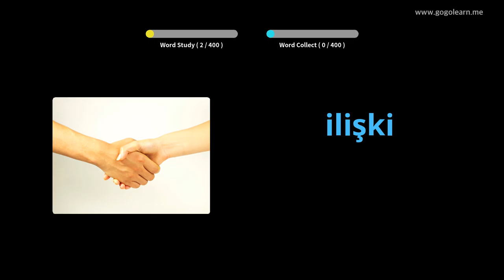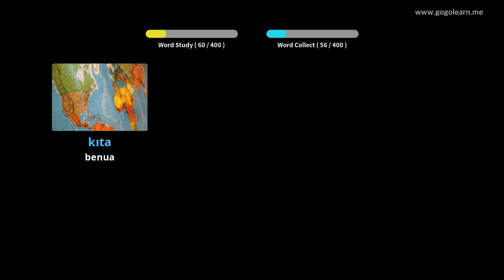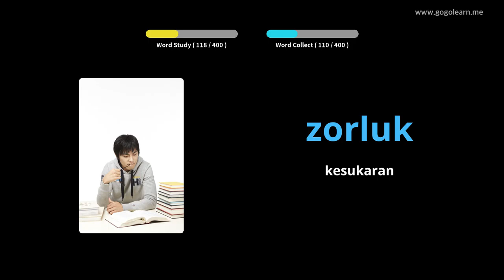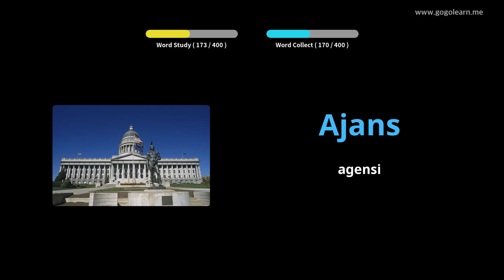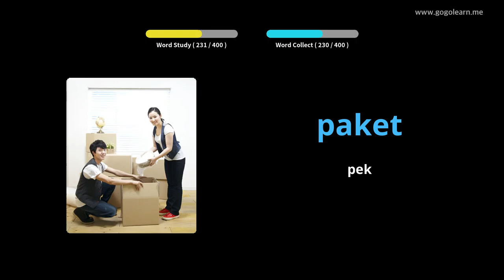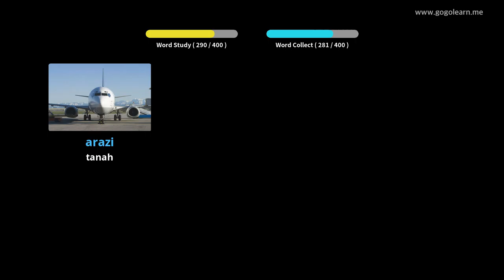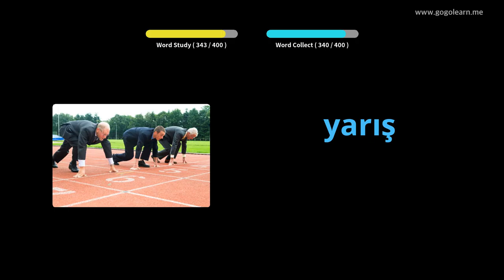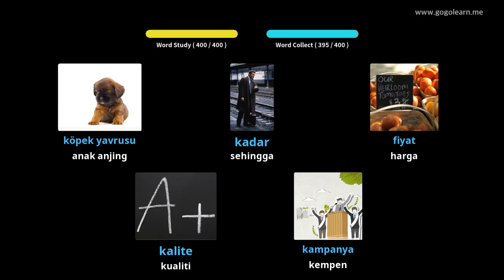Sekolah Menengah Kosakata Turki 3 | Golearn